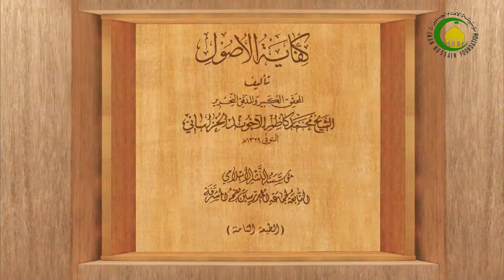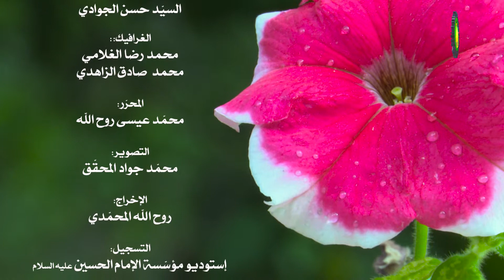95. النواهي (35) اقتضاء النهي لفساد... (6) تقدیم أمور - 6 (ص: 81) - محمدهادی النبوی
دروس فی العلوم الاسلامیة - کفایة الاصول جزء 1 *** النواهي (35) اقتضاء النهي لفساد... (6) تقدیم أمور - 6 (ص: 81)